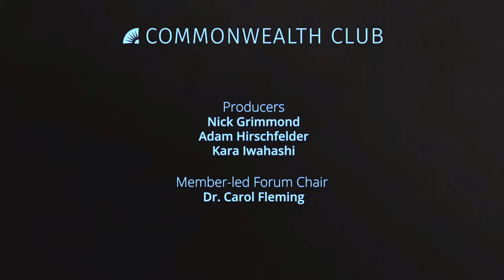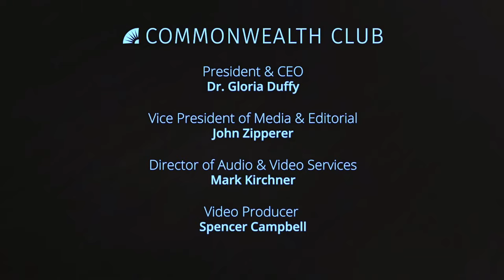(LIVE Archive) Around the World in 80 Books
Take an illuminating literary voyage around the globe, without any Covid restrictions to hamper your travels, using classic and modern works that are in conversation with one another and with the world around them. David Damrosch explores how our idea of the world has been shaped by 80 exceptional books, following an itinerary from London to Venice, Tehran and points beyond, via authors from Woolf and Dante to Nobel Prize–winners Orhan Pamuk, Wole Soyinka, Mo Yan, and Olga Tokarczuk.

To chart the expansive landscape of world literature today, Damrosch explores how writers live in two very different worlds: the world of their personal experience and the world of books that have enabled great writers to give shape and meaning to their lives. In his literary cartography, Damrosch includes compelling contemporary works as well as perennial classics, hard-bitten crime fiction as well as haunting works of fantasy, and the formative tales that introduce us as children to the world we’re entering. Taken together, these 80 books offer us fresh perspectives on enduring problems, from the social consequences of epidemics to the rising inequality that Thomas More designed Utopia to combat, as well as the patriarchal structures against which many heroines have to struggle—from the work of Murasaki Shikibu a millennium ago to Margaret Atwood today.

NOTES

Damrosch photo by and copyright Derek Lyons.

SPEAKERS

David Damrosch
Ernest Bernbaum Professor of Comparative Literature, and Chair of Comparative Literature Department, Harvard University; Director, Harvard’s Institute for World Literature; Author, Around the World in 80 Books